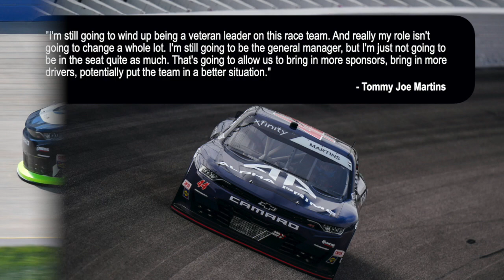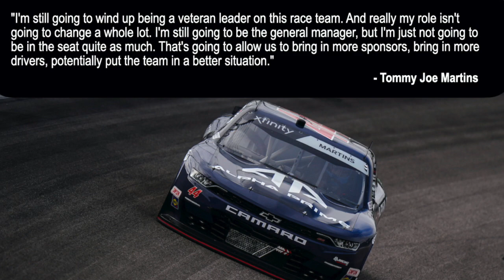Alpha Prime Racing Expands to Two Cars in 2022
Tommy Joe Martins announced in late August that Martins Motorsports would transition into Alpha Prime Racing and he would split driving responsibilities with multiple drivers in 2022. Less than six months later, the organization has announced a roster of drivers — the latest, IndyCar Series driver Sage Karam — and the formation of a second full-time team to compete in the Xfinity Series in 2022.

Video Credits:
NASCAR
NASCAR on NBC

Photo Credits:
Getty Images
Daylon Barr Photography